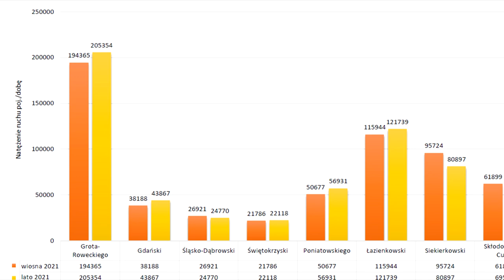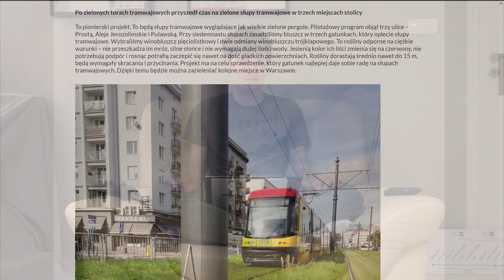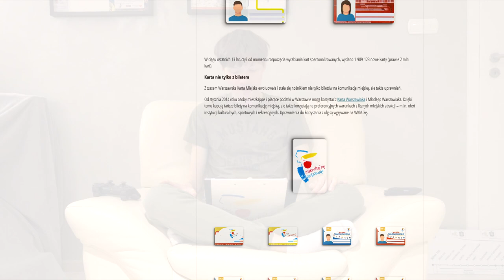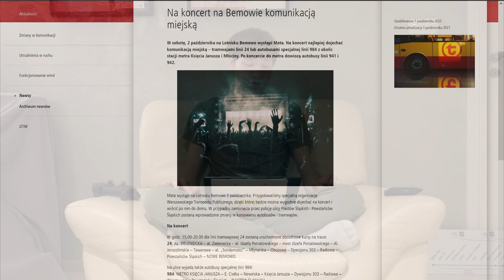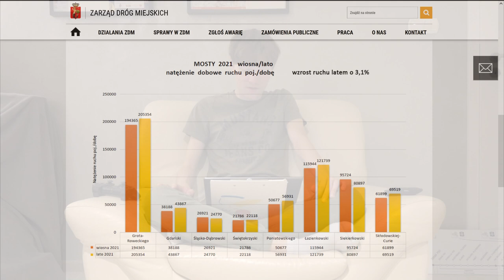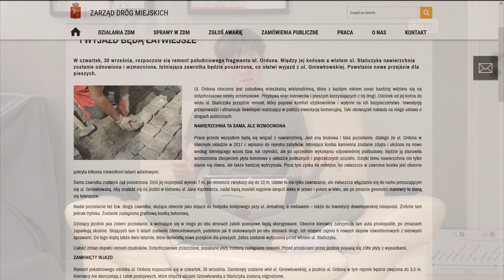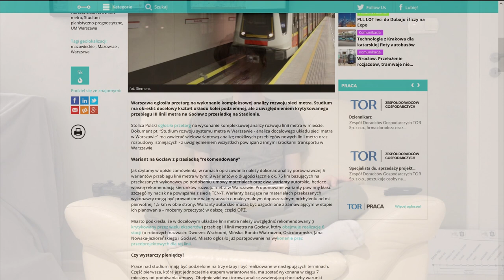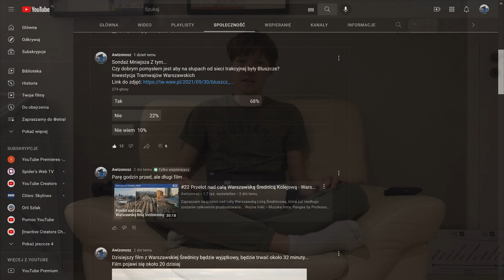#66 Przyszły rozwój Metra, Zielone Słupy Tramwajów czy 20 Lat Warszawskich Biletów! - Mniejsza Z tym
Spis Treści
00:00 Wstęp
00:21 Intro
00:56 Windy
01:12 Metro Warszawskie
02:23 Tramwaje Warszawskie
04:01 ZTM
08:49 WTP
10:07 Plac 5 rogów
10:26 ZDM
14:32 Inne informacje
19:07 Sondaże MZt
20:14 Zakończenie
21:14 Outro